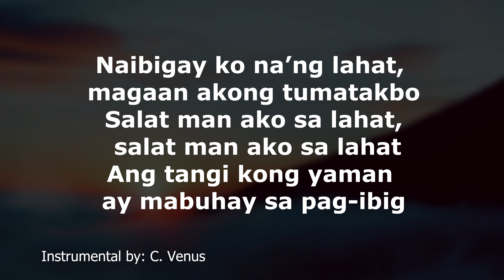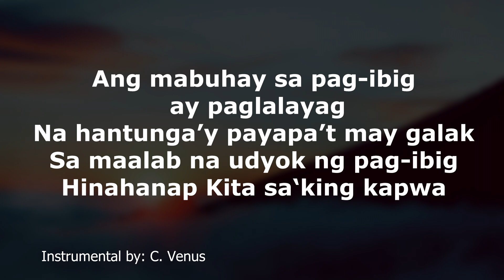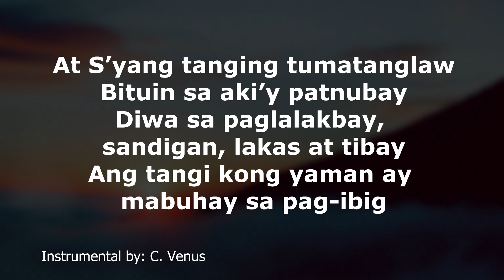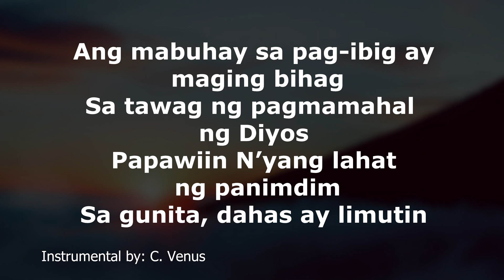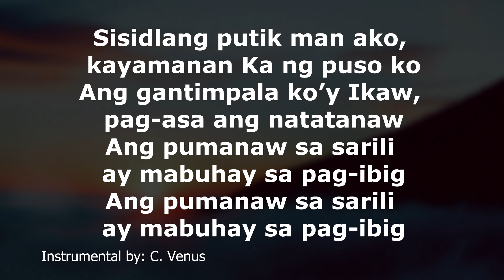Ang Mabuhay sa Pag-ibig Organ Instrumental